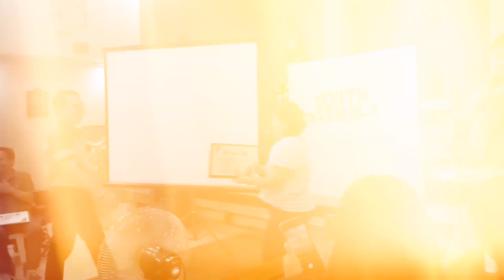Youth Assembly 2024